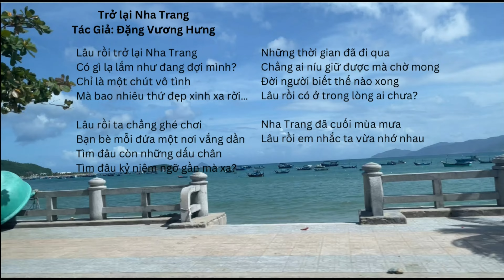Cả Nhà Nhớ Ghé Qua Xem Cảnh Đẹp Bãi Biển & Thành Phố Nha Trang, Khánh Hòa-Best Place to Visit!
Một lần ghé qua thành phố Nha Trang thì mãi mãi sẽ không bao giờ quên vẽ đẹp tự nhiên của thành phố Nha Trang.

Về lại Nha Trang
Tác Giả: Que Nguyen

Tôi lại về đây với Nha Trang
Với trời xanh, biển trắng, nắng vàng
Lại được thả hồn vào lưỡi sóng
Thơm,thơm lên bờ cát mịn màng.

Lại được tắm mình giữa mênh mang
Hít làn hương buổi sáng, nồng nàn
Ôi cái mùi thơm đầy quyến rũ
Khiến con tim cứ đập rộn ràng.

Lại được đắm mình đón bình minh
Những dải sáng hồng rực, lung linh
Quyện với hàng dương đầy mộng ảo
Hòa thành bản nhạc chất ngất tình .

Chỉ thiếu em thôi, một bóng hình
Tôi yêu đến cháy cả tâm linh
Và thương đến nghẹn ngào muốn khóc
Trước cảnh chơi vơi của chúng mình

Mình về Nha Trang em nhé!
Tác giả: Toàn Tâm Hòa

Chiều cùng ngồi ngắm biển xanh
Suối khoáng Tháp Bà ta ghé
Hòa trong dòng nước trong lành

Để nghe sóng hát ngọt ngào
Thành phố hiền hòa rất trẻ
Vươn mình lên những tầm cao

Nha Trang quê anh vào Hạ
Phượng say đỏ những con đường
Ánh mắt em cười duyên quá
Sáng bừng cả một trời thương!

Đi qua dọc đường Trần Phú
Nha Trang thay đổi khác thường
Dừng bên bờ dương ngày cũ
Nhớ về ký ức diệu hương!

Có một Nha Trang
Tác giả: Nguyễn Thuỵ Kha

Ai biết sau Rù Rì đèo dốc
Lại có một Nha Trang

Chạy thẳng ra biển xanh
Những con đường tình yêu râm mát
Mưa mùa thu hàng dừa chiều cát ướt
Trong hoa đêm dâng hương

Bất chợt bữa cơm thường
Bữa cơm rau bè bạn
Ăn ngon lành như sau cơn đau ốm
Miên man tiệc tùng

Như nhịp ngắt của âm nhạc
Đúng lúc cần cho những ca sỹ lên cao
Nhịp ngắt ấy nắng ở đây gay gắt
Ngắt tôi ra khỏi ồn ào

Tôi lặng lẽ cảm nhận Nha Trang
Như một tài năng thơ quý mến
Vôznhêxinxki! Vôznhêxinxki!
Sao tôi lại gặp anh ở đây cùng biển

Sao tôi gặp ở đây bao vui buồn hờn giận
Tất cả lonh lanh qua giọt rượu sầu
Tất cả là Nha Trang lần đầu tôi đến
Như lần đầu bè bạn nhận ra nhau.